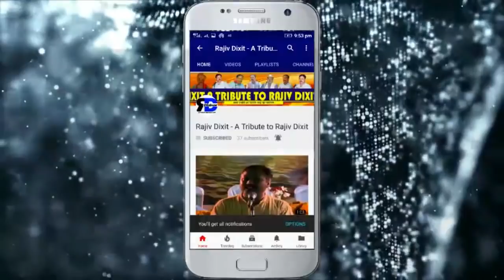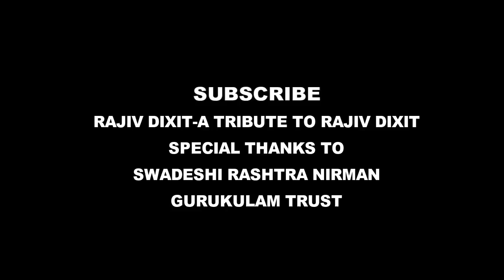Female Disease special 3 | STRI ROG VISHESH-P3 - Rajiv Dixit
list=PLCRi6q54Ho2xPC_EWYr2FMn5jv6NtoXNc